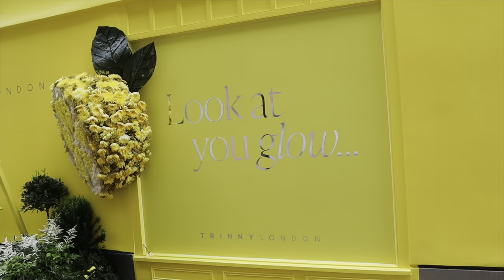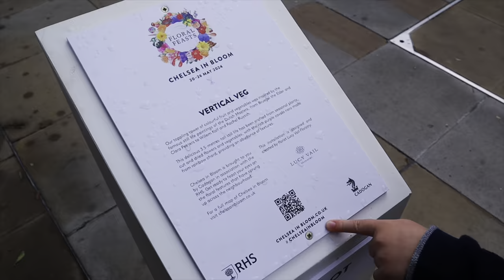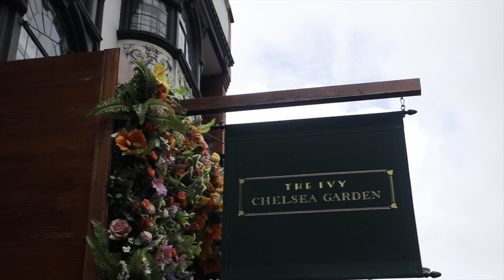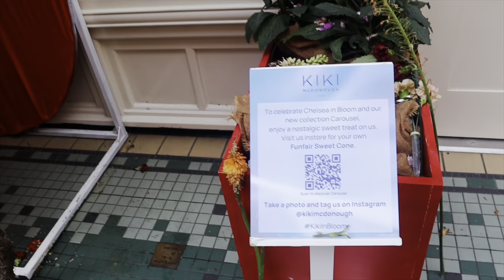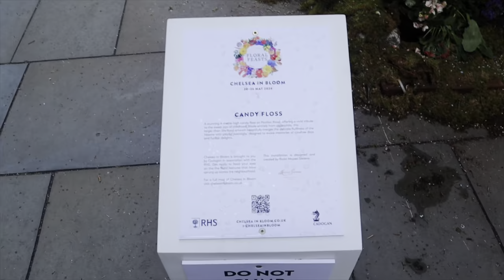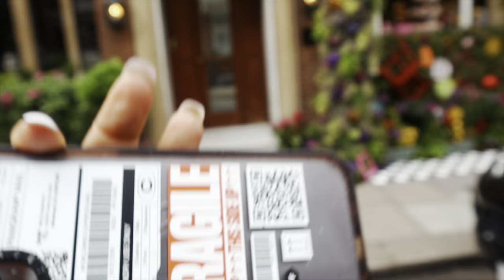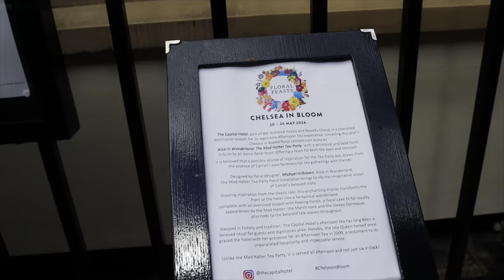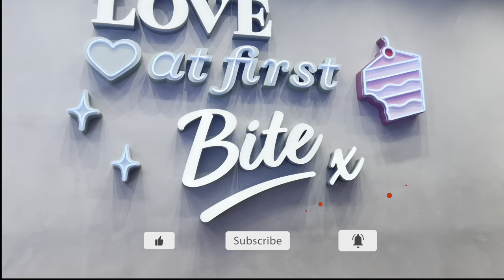FREE IN LONDON FLOWER FESTIVAL 2024 - Chelsea in Bloom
Closed all my circles baby in shoulder whilst enjoying these installations. Themed Floral Feasts, the businesses and residents of Chelsea came throygh with creativity. Hope tou enjoy watching. Thank you 💐

🎧Music